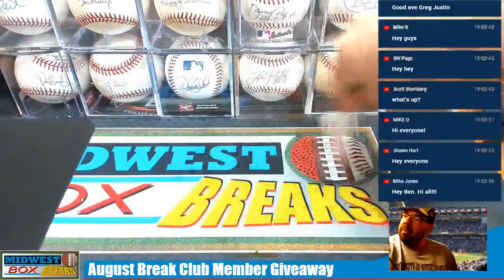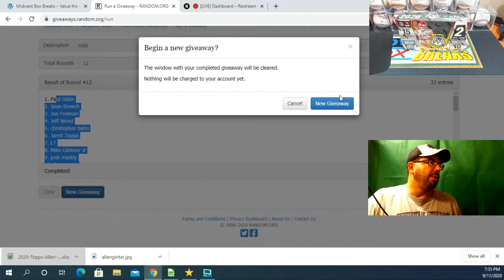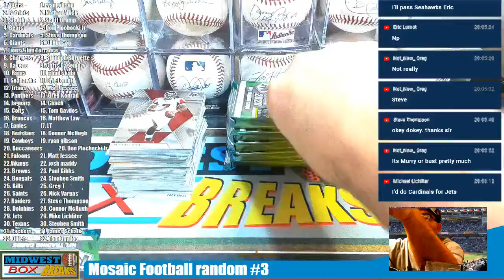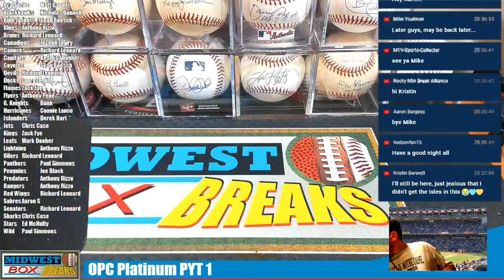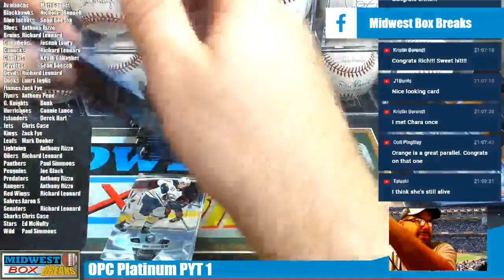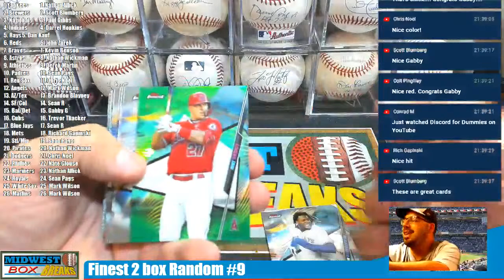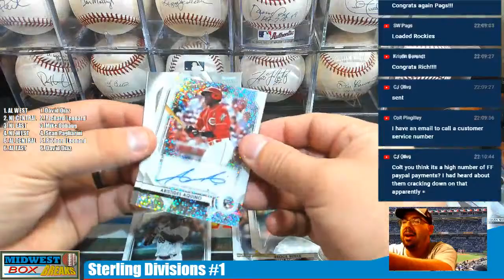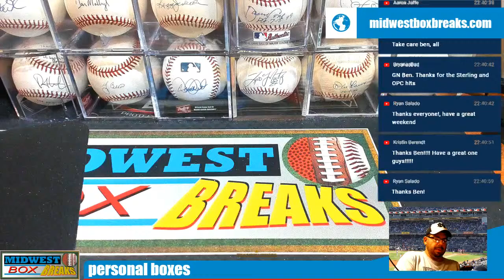Mosaic Football Release Night! OPC Platinum Hockey, Bowman Sterling, Topps Finest Baseball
Friday Night Breaks-Definitive, Bowman First Edition, Tribute, Inception, 17 Bowman Draft, Football